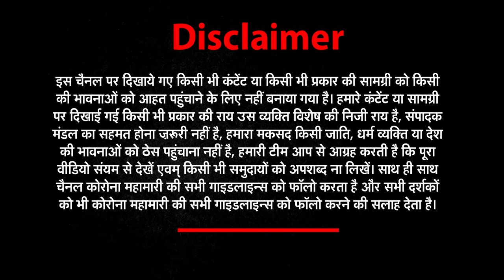भारतीय बाजारों में भी उपलब्ध होगी नयी स्पूतनिक वैक्सीन ( Sputnik V ) | bharat@9 | News world india